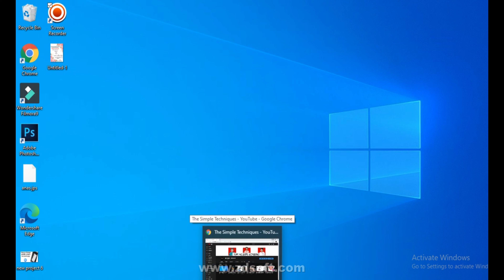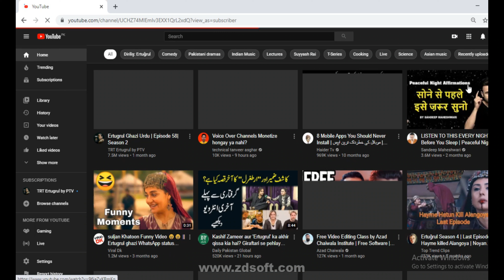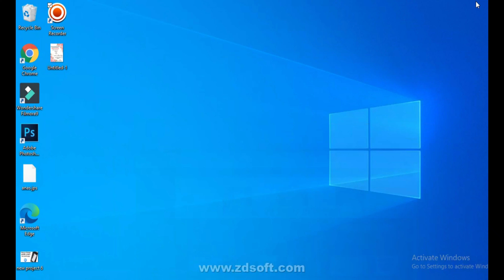How to hide subscribers on youtube | youtube pr subscribers kesy hide krye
How to hide subscriders on youtube | youtube pr subscriders kesy hide krye